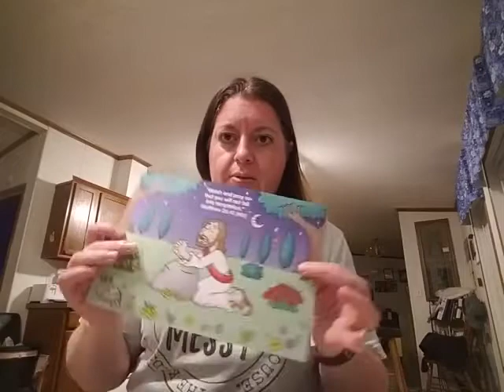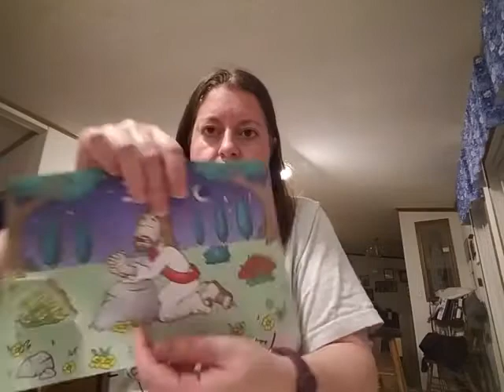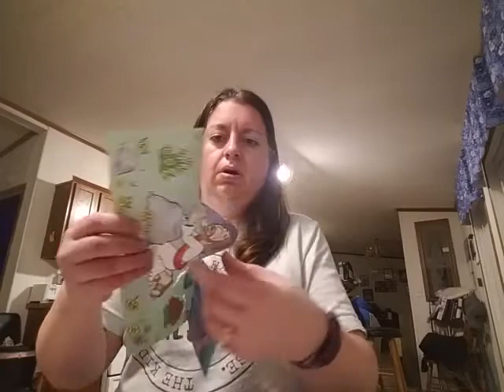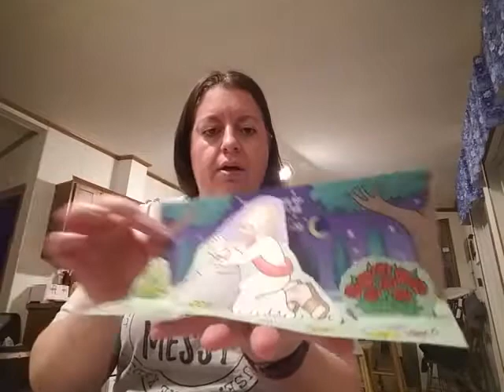Beginner's class March 29, 2020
Jesus Prays in a Garden